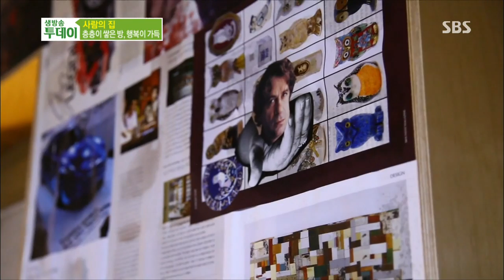truyền hình trực tiếp hôm nay 2013-11-11(review) #8(8)